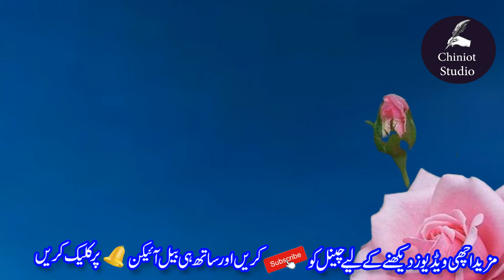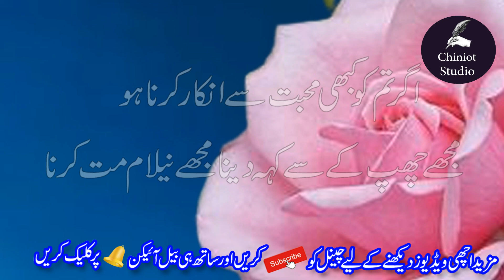Best Heart Touching Poetry || Urdu Shayari || Hindi Love Poetry In Urdu Sad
Best Heart Touching Poetry || Urdu Shayari || Hindi Love
 Poetry In Urdu Sad